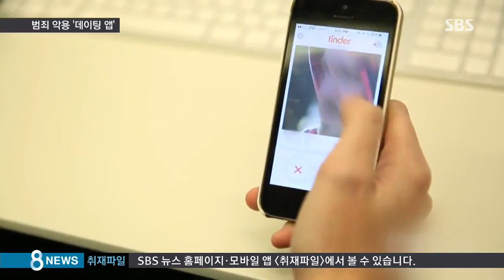데이팅 앱으로 만난 소녀가 강도로…범죄에 악용 / SBS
미국에서 남녀 만남을 주선하는 '데이팅 앱'이 급속히 늘면서 연간 40조 원 규모의 산업으로 발전했습니다. 하지만 상대방에 대한 정보가 충분치 않다 보니, 관련 범죄 또한 급속도로 늘고 있습니다.

박병일 특파원의 보도입니다.